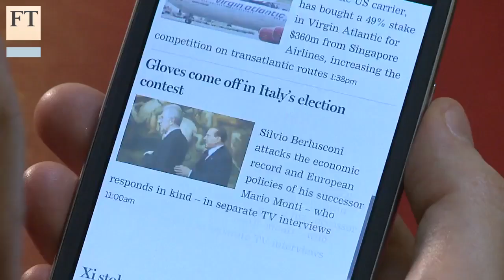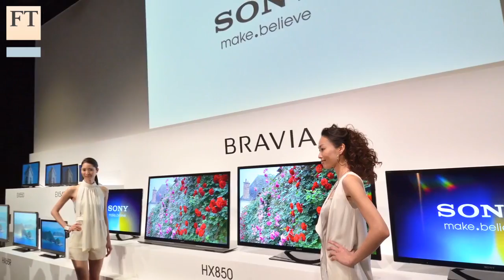Sony unveils 'super' smartphone | FT Business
Sony is calling its new smartphone, launched at this week's Consumer Electronics Show in Las Vegas, a 'super phone', winding the clock back to the time of super models, super cars and when the Japanese group ruled the high-end electronics market. Daniel Thomas, telecoms correspondent, says the device is grown-up but far from revolutionary.